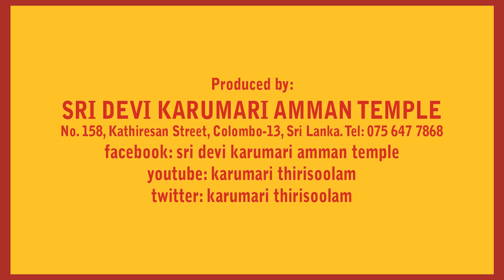Karumari Thirisoolam " SRI MAHA PIRATHIYANGARA DEVI SONG " (Kadal Kadathu Vaa....)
Sri Devi Karumari Amman Temple
158 Sri Kathiresan Street Colombo 13
Sri Lanka